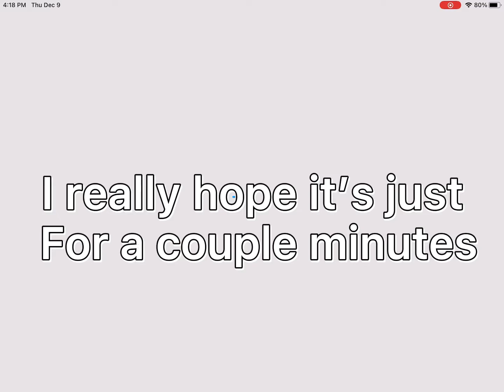I think roblox might be shutting down again :(